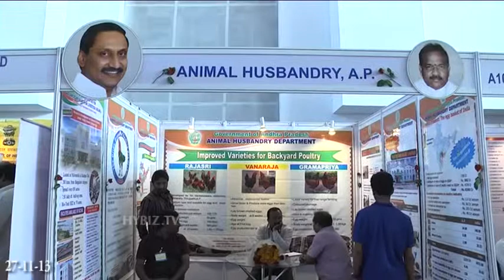Shashank Shank Shete Hardcase Engineering Works Pvt Ltd